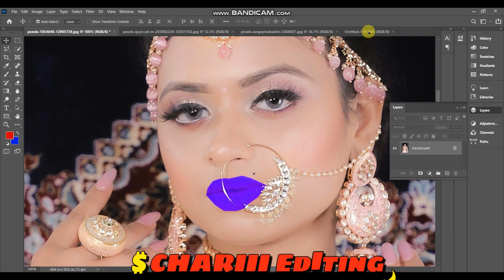Shadi Wali Aunty ky Lips Ki Beautifull C Colour Grading kar Ky Dikha DI || CHARSIII Editing